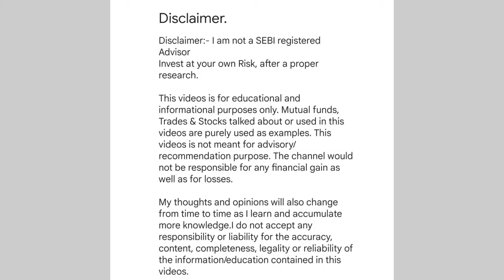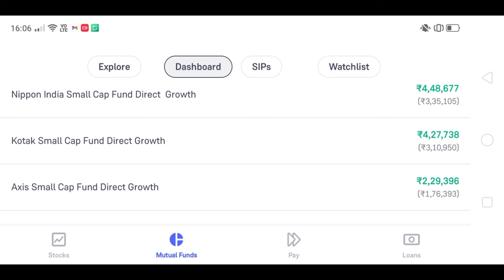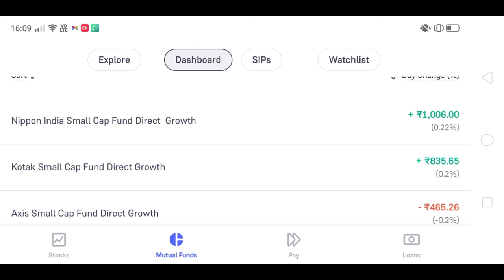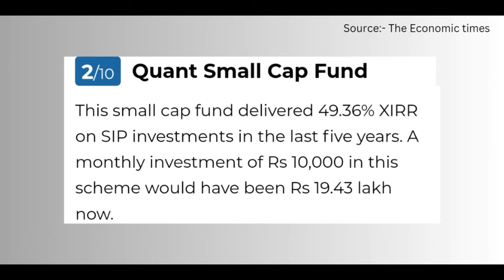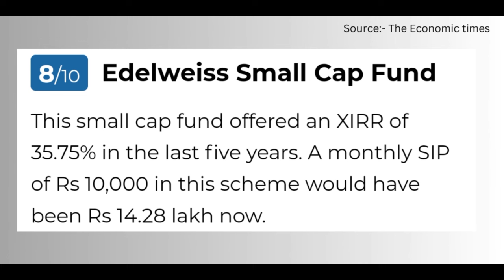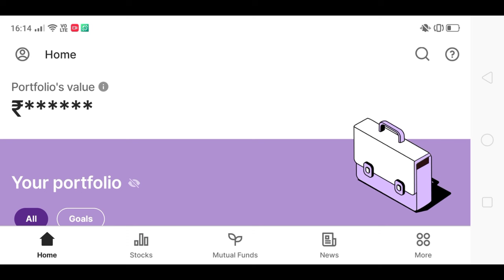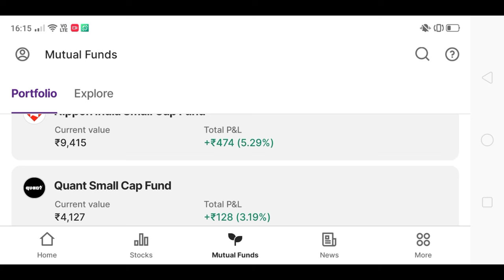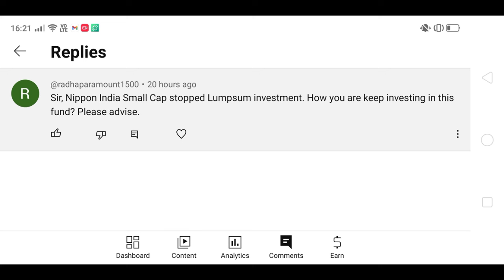Mutual fund portfolio revealed | 27th June: mutual fund portfolio, PROFIT OR LOSS ? 😱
mutual fund portfolio revealedmutual fund portfolio reviewmy mutual fund portfoliomy mutual fund portfolio revealedmy mutual fund portfolio reviewfinancial freedomtradingmutual fundslive tradingforex tradingintraday tradingNippon india small cap fund direct growthAxis small cap fund direct growthKotak small cap direct growthBest mutual funds for 2024